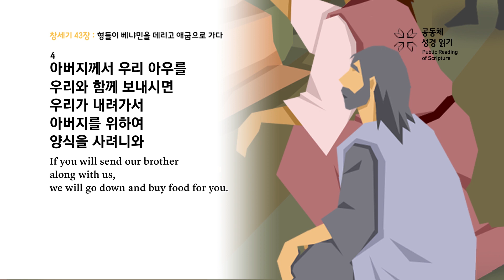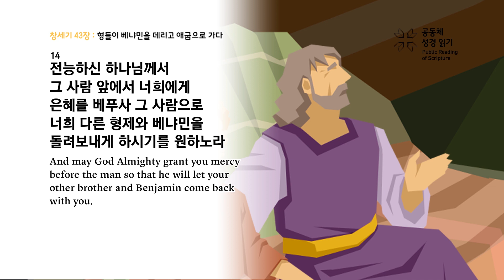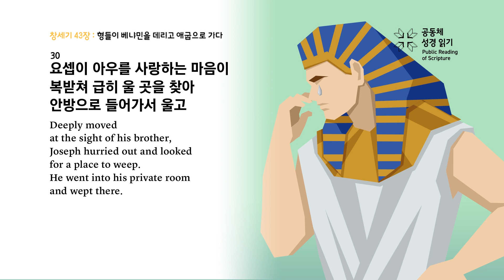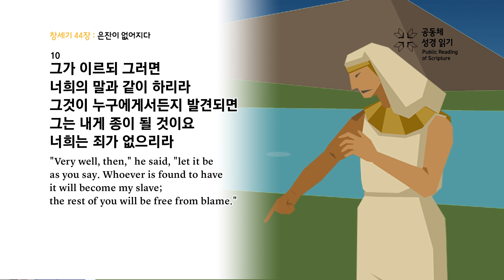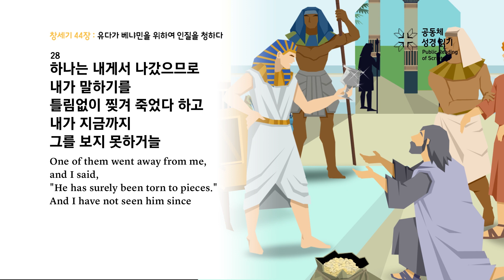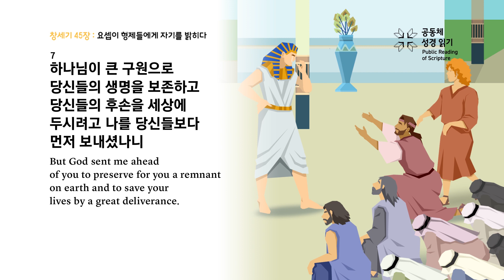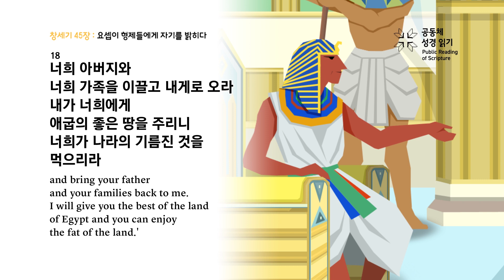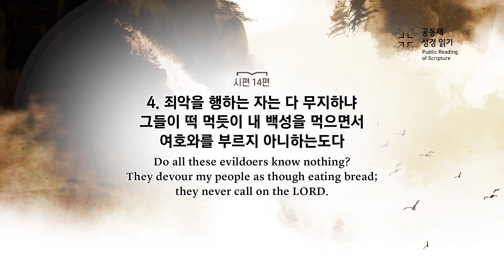365일 공동체 성경읽기_1월 14일_14일차 (창 43-45, 시 14)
[365일 공동체 성경읽기_1월 14일차]